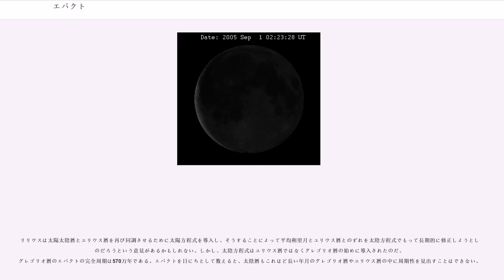エパクト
エパクト（epact）は暦法で用いられる言葉。太陽の動きを基本にする太陽年と、月の満ち欠けを基本にする太陰年(12朔望月を1太陰年とする)のずれを0から30までの整数値で表したものである。太陽暦に相当する太陰暦の日付を割り出したり、復活祭の日付の計算に用いられる。

語源はギリシャ語で「余所から付け足された日々」を意味するエパクタイ・ヘーメライ ()。

太陽年（Solar year）は太陽が春分点から黄道上を移動して再び春分点に戻ってくるまでの365日周期である。太陰年（Lunar Year）は、新月から次の新月までの朔望周期を1か月（1朔望月）と考え、その12か月分とする。朔望月の長さは平均約29.5日なので太陰年は、29.5日×12か月=354日となる。つまり太陰年は太陽年より11日短いのである。

太陽年と太陰年が同時に始まった場合、太陽年が終わる時に太陰年はすでに次の年の11日目になっている。2年経てばその差は22日にまで広がる。このように太陰年が太陽年に比べて進みすぎた分をエパクト、つまり「次の年から付け足された日数」という。

地球から見える太陽の位置は常に動き、月も刻々と形を変えているが、エパクトは暦の日に対応するために整数で表す。とくにキリスト教において、エパクトは移動祝日である復活祭の日付の計算（Computus）に必要な数値であり、エパクト一覧表（下記参照）が作られている。

紀元前から用いられたユリウス暦のエパクトでは、3月22日の月齢がその年のエパクトとされた。

1582年に発布され20世紀にかけて世界各国で導入されたグレゴリオ暦では、エパクトは1月1日の月齢に等しくなっている。太陰年の始まりは朔（新月）であるから、1月1日が朔であれば太陽年と太陰年は同時スタートを切り、ずれがないためエパクトは0である。例えばエパクト数値14の年は、1月1日の時点で太陰年が既に14日進んでいる状態、つまり朔から14日目（ほぼ満月）まで進んでしまっている状態である。この「朔から何日目」に相当するのが月齢である。月齢は、朔の瞬間からの経過時間を日の単位で表現したものなので「その年のエパクト数値は1月1日の月齢に等しい」と言うことができる。ただし月齢は小数点まで表すので、エパクトと等しいのは整数部分のみである。

エパクト数値が30を越えるのは、太陽年と太陰年の累積したずれが30日以上ある状態である。太陰太陽暦では、この累積した30日で閏月を作って太陰年に加え、エパクト数値を30減らす。

太陽年の閏日はエパクトの計算には含まない。閏日をその時期の朔望月に付け加えて太陰月を29日から30日または30日から31日に増やすだけである。太陽年と太陰年の日付の差は変わらず、よってエパクトの数値は変わらない。

紀元前433年に数学者メトンは、太陽年の19年分が朔望月235か月分にほぼ等しい（注意：一致はしない）というメトン周期を発見した。周期内の閏日が4日であれば計6939日、5日なら計6940日という19年周期である。

19年ごとに太陽年と太陰年が同時スタートを切るのだから、エパクト数値は19年分を繰り返し続ければいいように思われる。しかし一回のメトン周期で累積するエパクト総数は 11×19=209（1年あたり11日のずれが19年分）。209 mod 30=29で割り切れず29余っている。そこで周期の終わりにエパクトに1を加算し、(209+1) mod 30=0の状態にしてから再び1周期を始めなければならない。この周期最後のエパクト加算をサルトゥス・ルーナエ（Saltus lunae　ラテン語で月の跳躍の意）と呼ぶ。

209のエパクト（過剰日）は、30日の閏月6か月と29日の閏月1か月の計7か月に配分される（30×6+29×1=209）。太陽年19年と等しい朔望月が235か月分というのは、太陰年19年分にこの閏月が加えられた数である（12か月×19年+閏月7か月=235か月）。

メトン周期の19年は1から19の通し番号がつけられ、これを黄金数（Golden Number）と呼ぶ。黄金数は、その年のメトン周期内の位置を判別するものでエパクトや復活祭の計算などに使われる。

満月の日付のMは3月、Aは4月。エパクトの*は30または0を示す。

ユリウス暦ではメトン周期（黄金数 GN）とエパクトの関係は

Epact = (11×(GN-1)) mod 30

黄金数から1を引いたものに11を掛けてそれを30で割ったときのあまりの数、という簡単な公式で求...